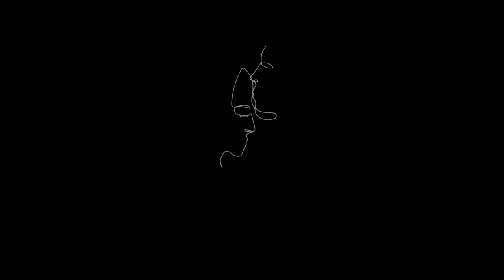Jo Black surprise wedding guests at the fairytale "Rolling waters venue" in Pretoria!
Rozanne & Wehann waited 2 years to finally celebrate their love and what a party it was!  They even brought in a surprise guest, SA singer, Jo Black, to entertain guests!

Their niece did a cover of the song, "I get to love you", specially for them! And to top it off, there was an ongoing lunar eclipse moon during their couple shoot!

This wedding was filled with such love and joy! Thank you for trusting us with telling your unique love story!